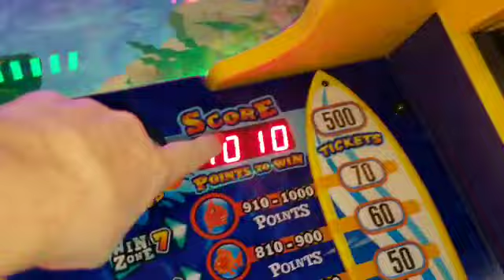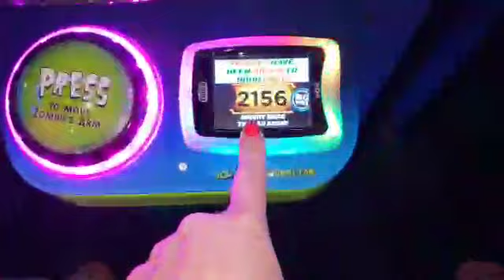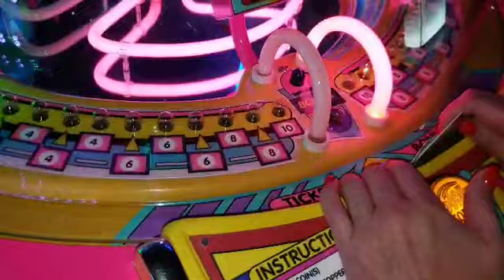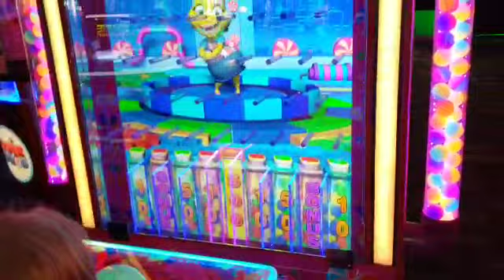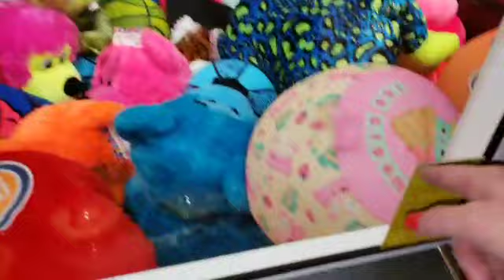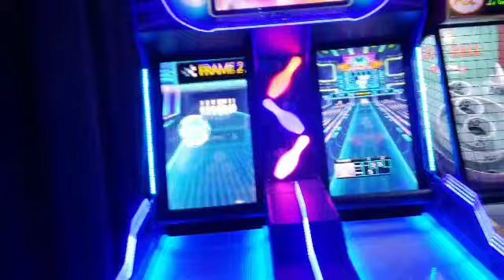First time playing and we get the jackpot.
Kelly did awesome today.

We love our Kelly's kuties